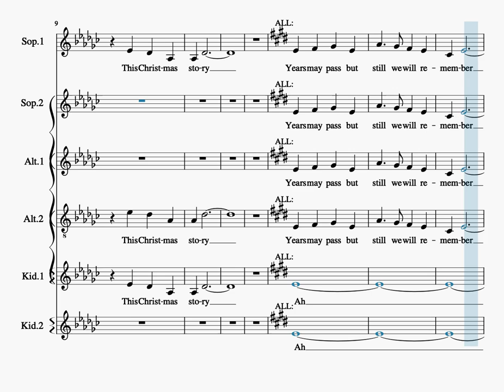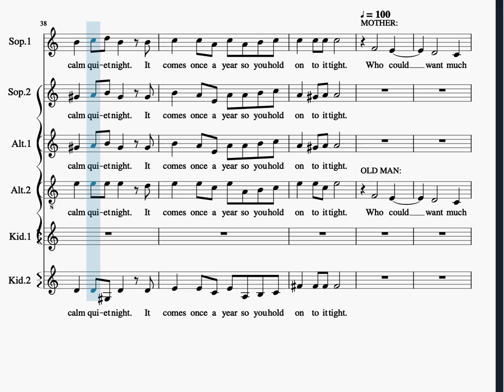ACS Soprano 2